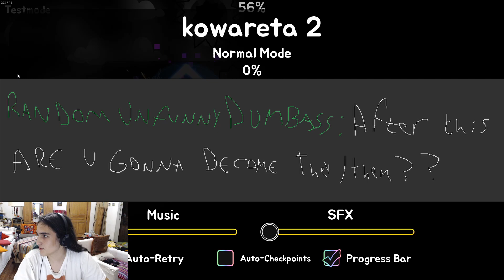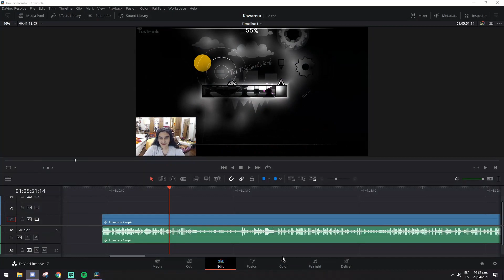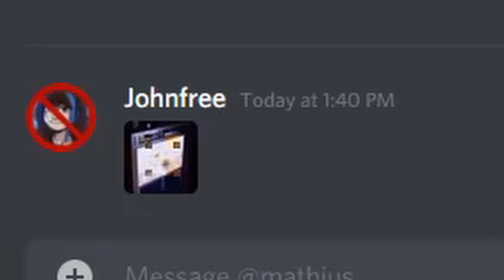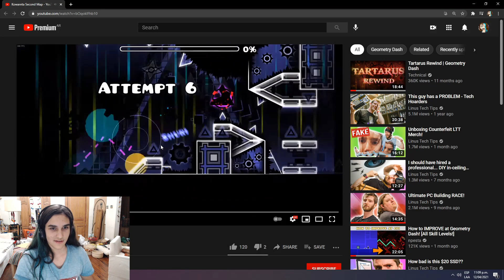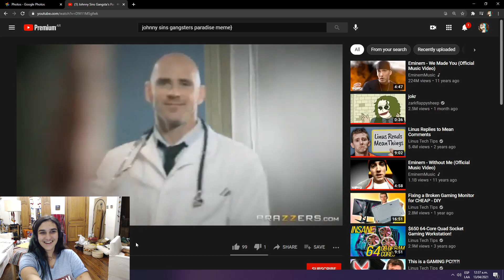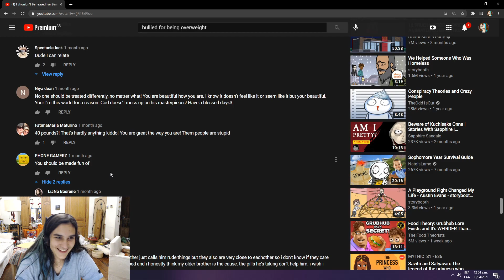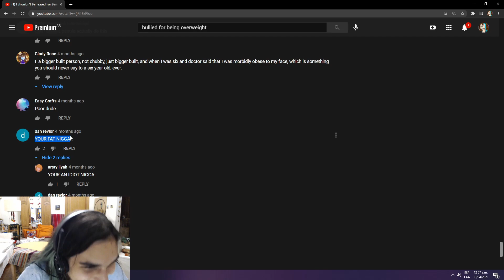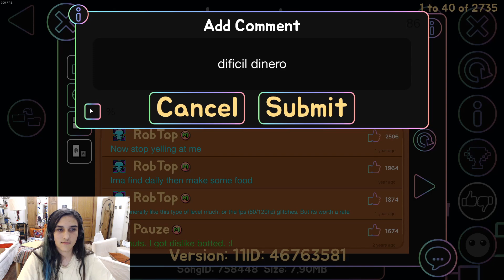Kowareta 100% by Shuri and more (Extreme demon)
garbage predrop with luck based chokepoints. had no fun with this level.
also this level got me to top 100 global. thanks i guess.

intro: 0:00
clips: 0:56
completion: 16:40

attempts: 44.946
enjoyment: 3/10
gameplay: 2/10
visuals: 6/10
song: 9/10
hardest part: the chokepoints
worst fails: 88% x3 85% x3 81% x2
chokepoints: 0% 25-30% 51-55% 61-64% 80-89%

thanks for the view now sub or die